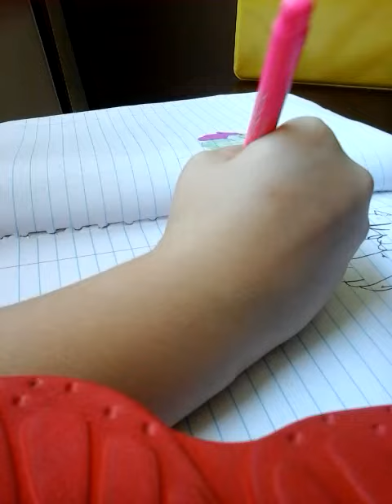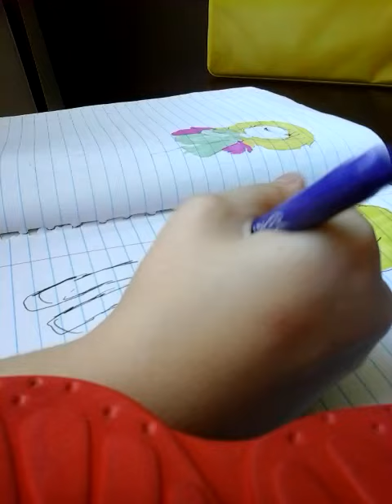It's a meeee